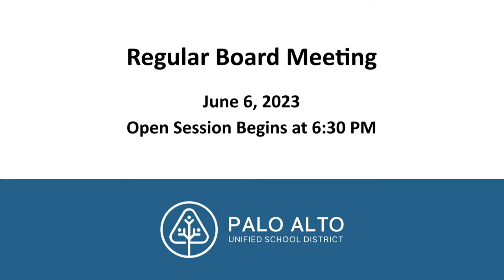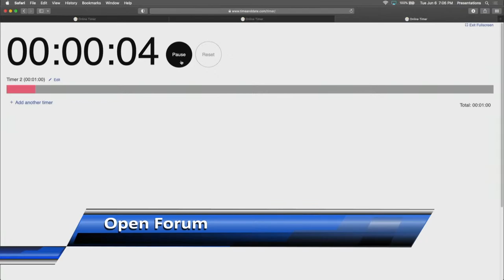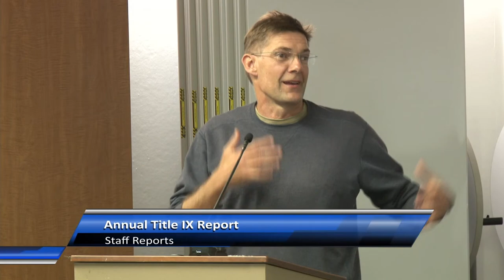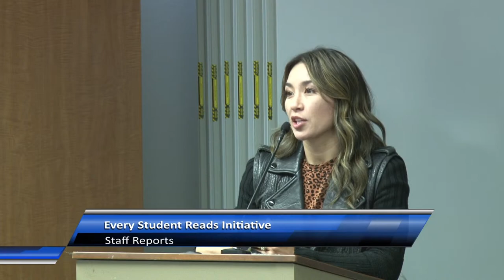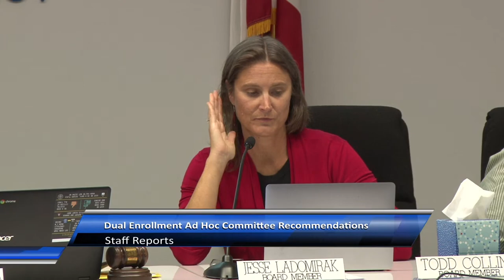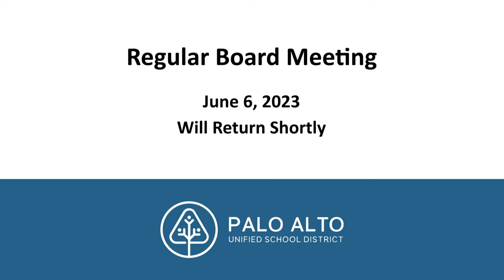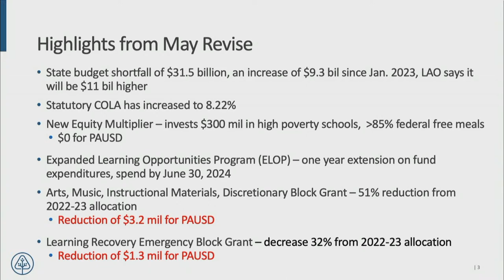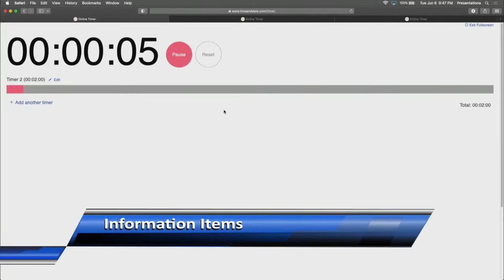Regular Board Meeting - June 6, 2023